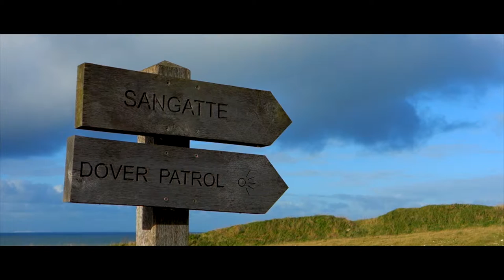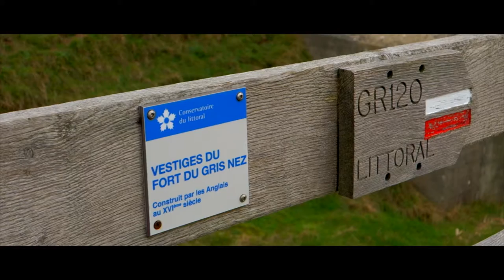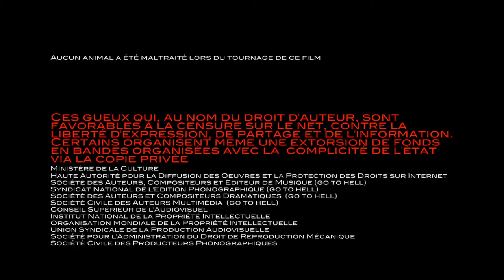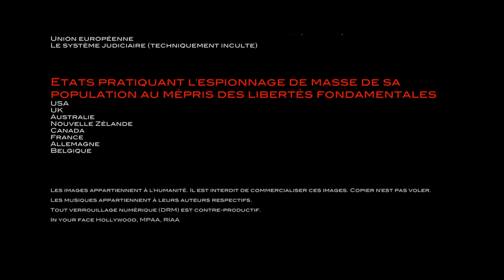Randonées La côte d'Opale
Côte d'Opale Calais Boulogne-sur-Mer Cap Blanc Nez Cap Gris Nez